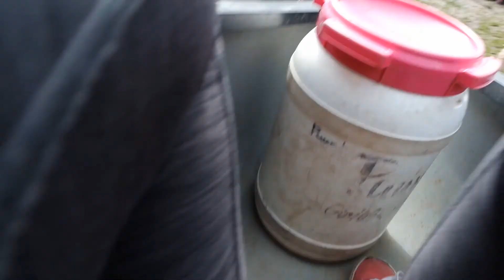Shawwsome Vlogs - Canoe Trip w/ Dad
Hey everyone! Welcome back to Shawwsome!
A little while ago I went on a canoe trip with my dad and I decided to show yu guys some cinematics of it! Hope you guys enjoy!